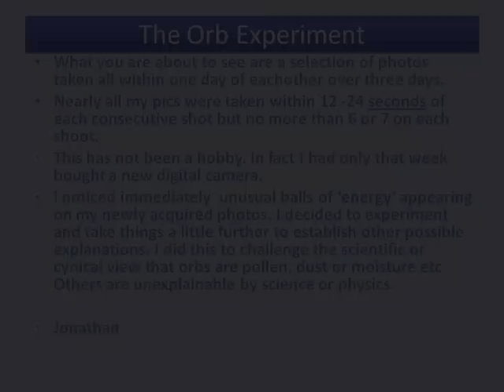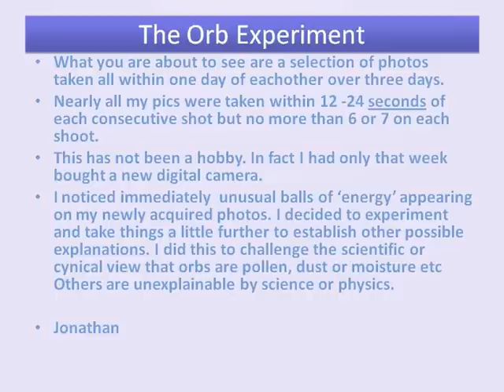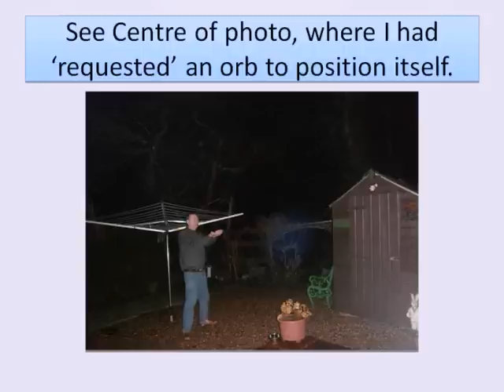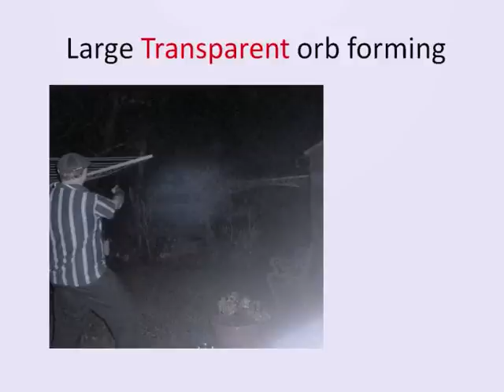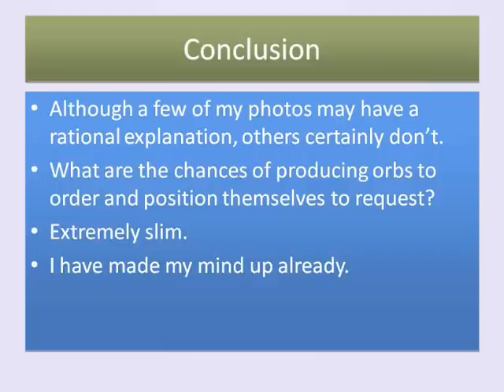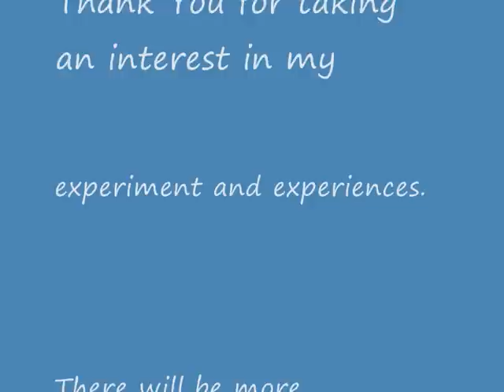INCREDIBLE SPIRIT COMMUNICATION! Ghosts within the orbs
Be patient and read my introduction FIRST before watching the 'ORBS' in my photos taken with my camera alone (on automatic).  I decided to investigate a little further with my own serious experiment and decided to 'communicate'. All photos taken alone on a tripod. Open your screen to maximum as you may then be able to view more entities either within the orbs or elsewhere in the photos. This is normal for me and happens frequently.

Please note: All videos and photography uploaded to my channel by myself, SpiritualDimensionX  are Copyright@SpiritualDimensionX  2011 .
No reproduction without permission by myself.